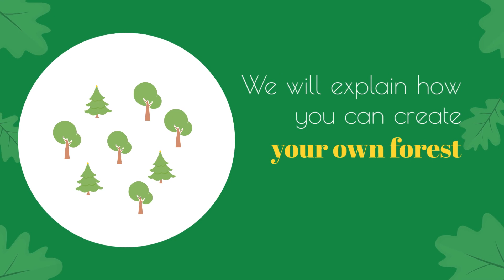Forestry Workshops: a new forest - getting started. 15-24 Feb 2021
Connect with your local Teagasc forestry adviser by registering for three informal workshops to learn about starting a new forest. Registration is required Workshops will start between 15 and 24 February 2021.